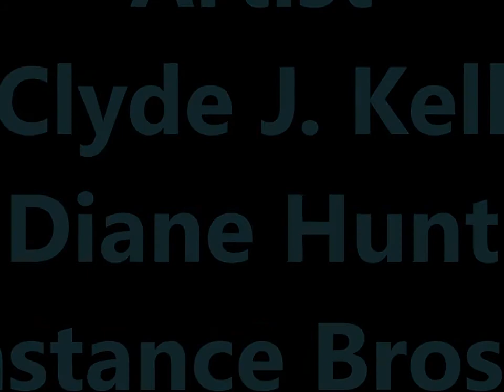Artists Friends Podcast Episode 51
Social media behavior discussion. Why it is important for artist to post their work, and utilize the power of the internet. Artist: Clyde J Kell, Diane Hunt, Constance Brosnan. Link info